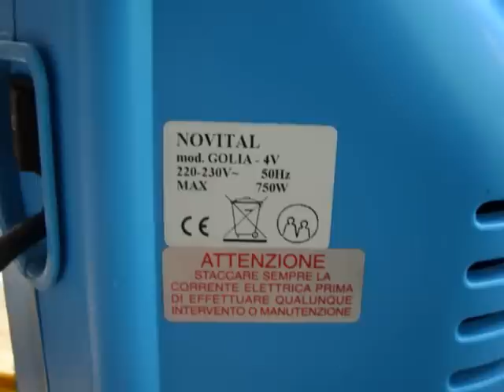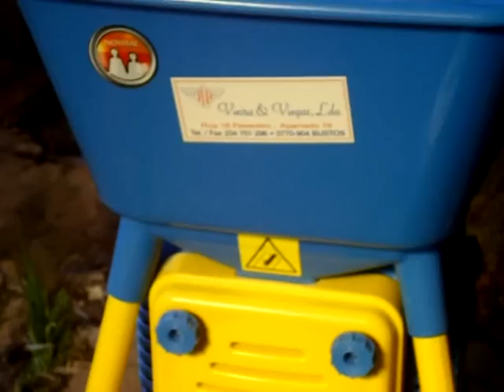Electric mill .......pt 1 (corn)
that´s my new mill , for grinding cereals for feeding  chickens , and pigs .